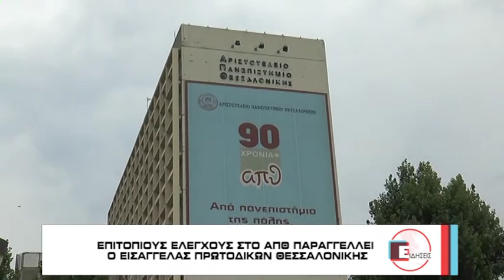ΕΙΣΑΓΓΕΛΙΚΗ ΠΑΡΕΜΒΑΣΗ ΓΙΑ ΤΑ ΝΑΡΚΩΤΙΚΑ ΣΤΟ ΑΠΘ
Επιτόπιους ελέγχους στο Αριστοτέλειο Πανεπιστήμιο Θεσσαλονίκης παραγγέλλει ο Εισαγγελέας Πρωτοδικών, με την κραυγή αγωνίας των φοιτητών και του Κοσμήτορα της Πολυτεχνικής Σχολής